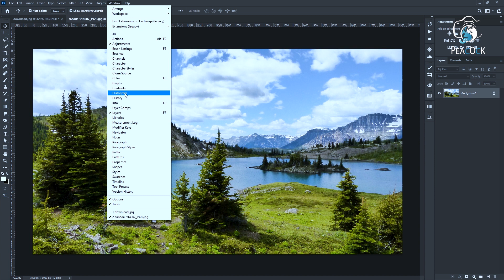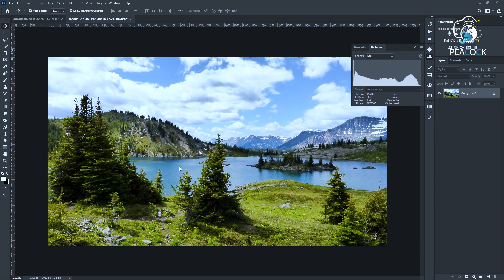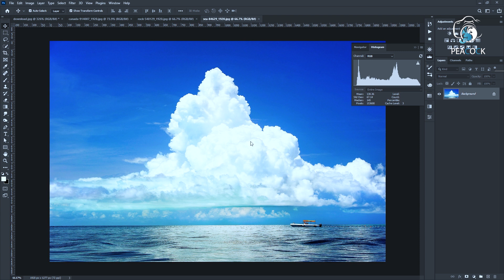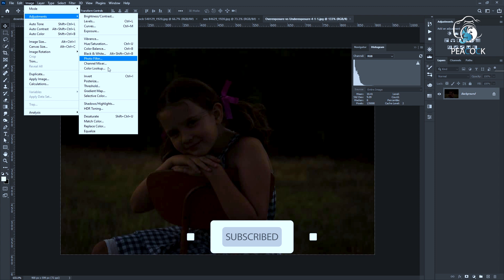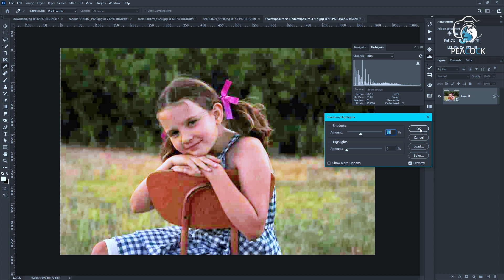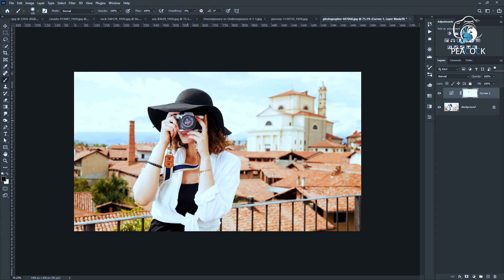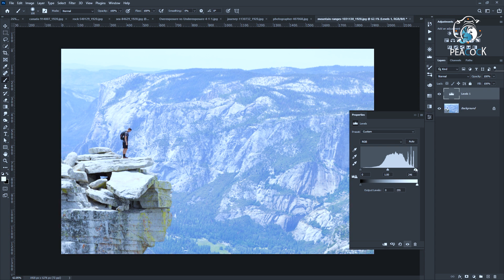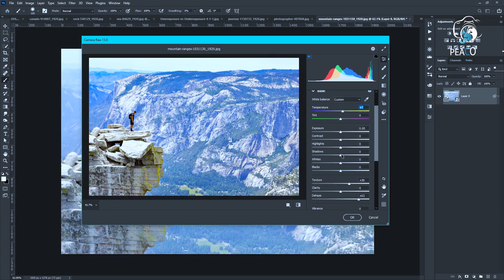How To Make Tonal Adjustments - EP30 | Tonal adjustments in photoshop | Photoshop tutorial Sinhala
Hello friends
This video is about how to make tonal adjustments in photoshop - EP30 | tonal adjustments in photoshop cc 2021 | Photoshop tutorial Sinhala

How do I adjust tonal contrast in Photoshop?
What are adjustments in Photoshop?
What is tonal correction?
How do you add adjustments in Photoshop?

Editing Station- HP CORE I5 7th Gen Laptop With HP 24 inch HD Monitor
Screen Recording Software OBS Studio Video Editing Software Adobe Premiere Pro CC- Buy Software